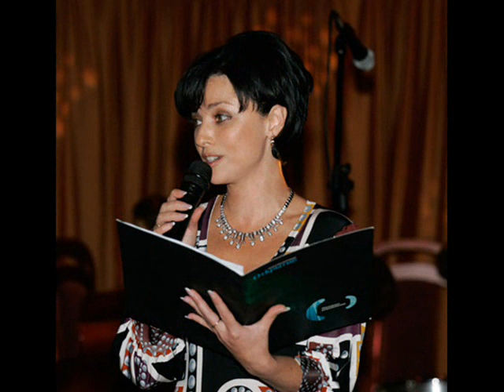What Men Want.wmv Чего хотят мужчины?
The idea of the song is that She was pretty and charming but all-in-all came out to be  ordinary and usual. A slideshow with the song of Yuriy Garin "You are usual"

Видеоряд на песню Юрия Гарина "Вы -  обыкновенная"